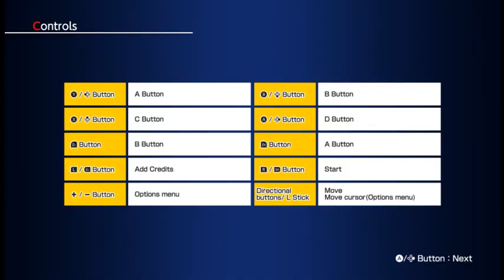Metal Slug 5 : Nintendo Switch Version - Mission 1 Level 1 Difficulty